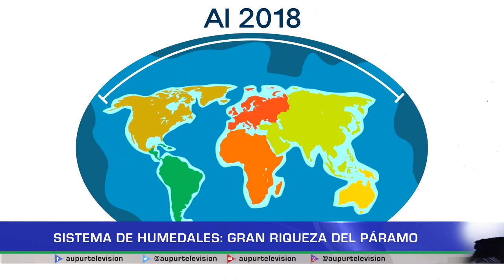Sistema de humedales: Gran riqueza del páramo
Los humedales son áreas que cumplen una vital función y en Urrao se cuenta con una gran riqueza: el sistema de humedales del Páramo del Sol está catalogado como el sistema Alto Andino más extenso de todo el departamento de Antioquia y también el más extenso de toda la parte norte de la cordillera occidental del país